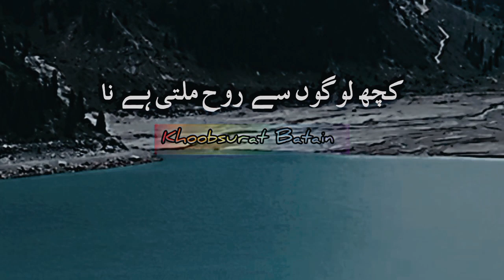Har Bandy Say Mil Kar Bnda | Islamic Status | Peer Ajmal Raza Qadri | Khoobsurat Batain | Shorts